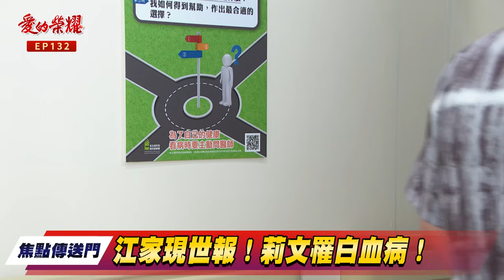《焦點傳送門》愛的榮耀 EP132｜大貴酒駕闖禍！冠廷媽被有禮傷害？